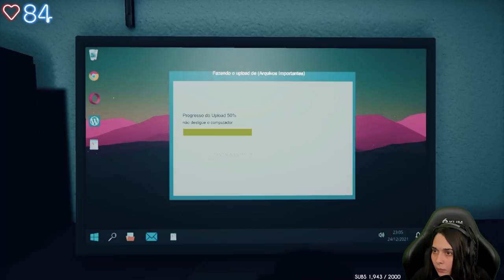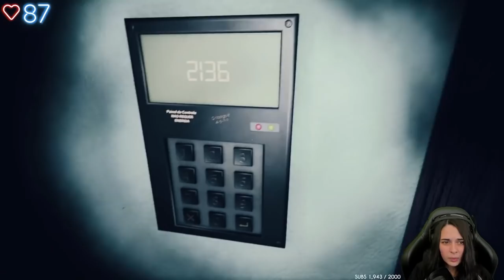NE TERMINE JAMAIS LE BOULOT AUSSI TARD... - (Until lights out)